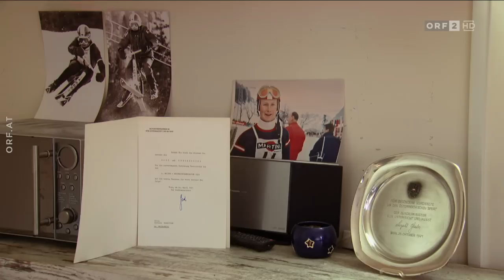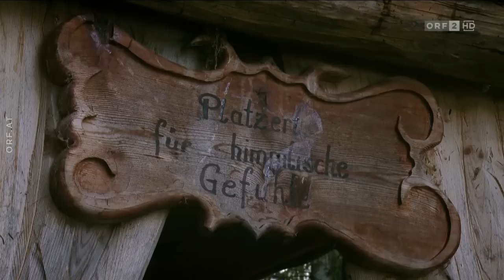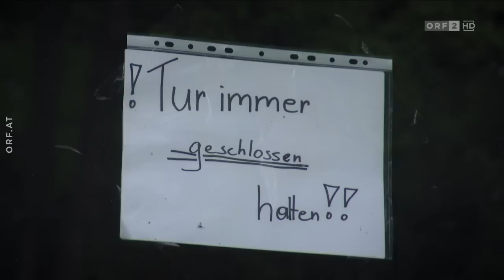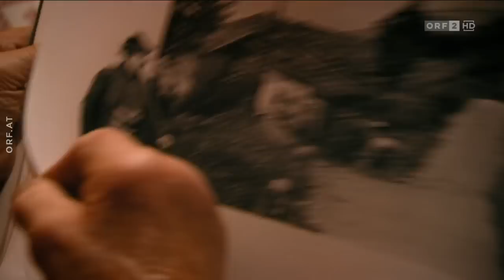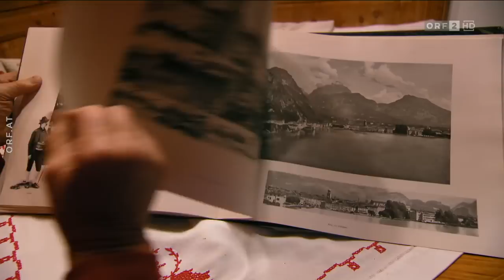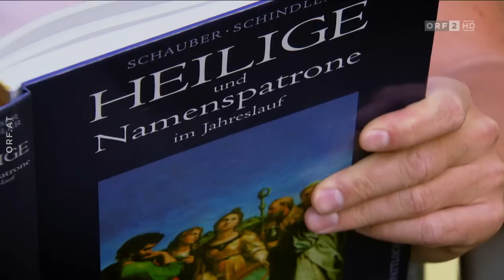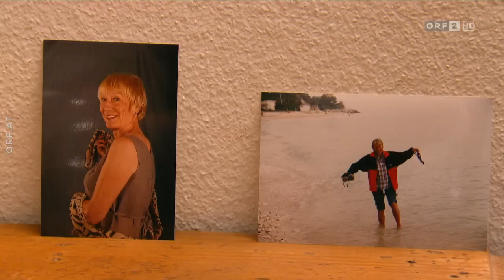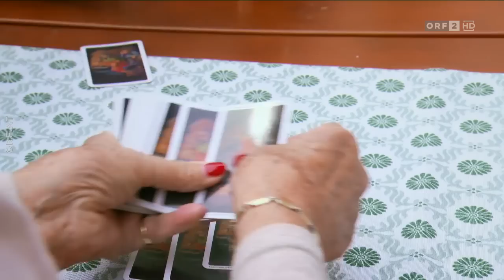2023 08 07 Liebesg'schichten und Heiratssachen 00 Ganze Folge